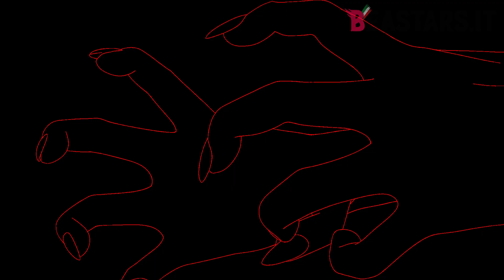Beastars「AMV」Instrusive Thoughts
Sometimes what's inside of us all, it's just stronger than we can imagine. The "intrusive thoughts" that always speaks to us is the second voice of our soul. Even the doubt can be considered Intrusive.

"What if I never find anybody to love? Or maybe I find but iI'll with ruin everything with my own hands... Maybe love's not for me..."